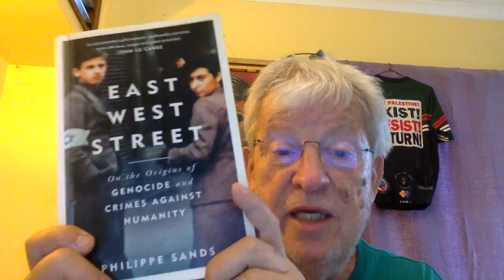Palestine - after the flood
The elected government* in Gaza, Hamas, had a simple plan on 7 October 2023:

1) a free Palestinian state;
2) freedom of practice of Muslim religion in the Al-Aqsa Mosque; and,
3) return of the 10,000 Palestinian prisoners, 100s of whom are children.

[*In 2006 Hamas won a landslide election victory in the Gaza
Strip, defeating Mahmoud Abbas’s Fatah party.]

Image: March on the Australian broadcasting commission for their terrible coverage of Israeli 'crimes against humanity' in Gaza. Brisbane /Meanjin Nov 2023.